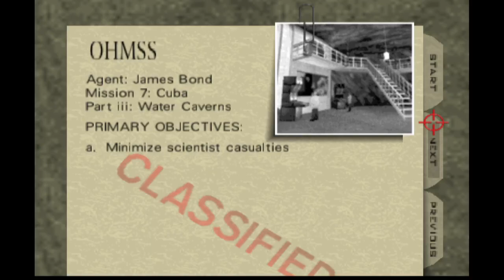GOLDENEYE 007 AGENT DIFFICULTY CAVERNS NINTENDO 64